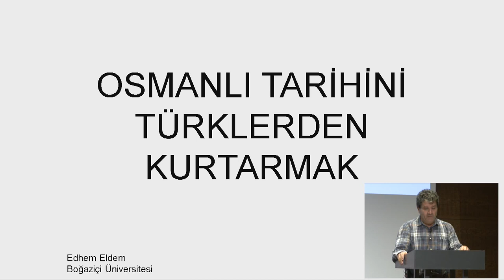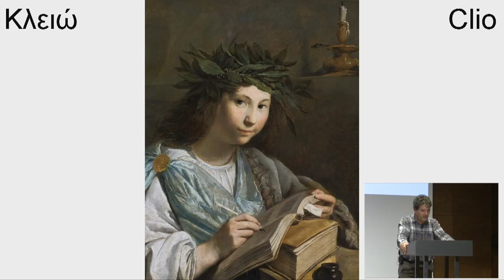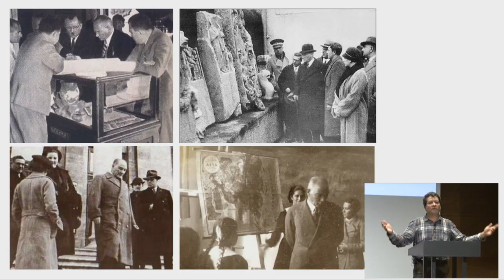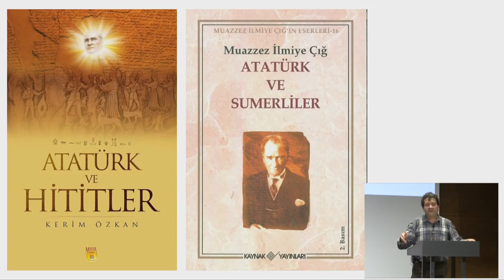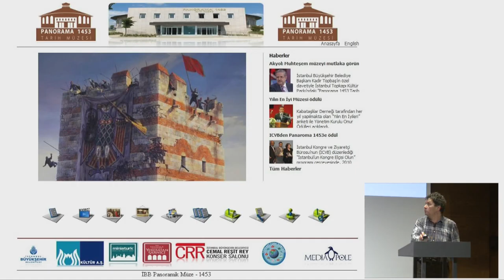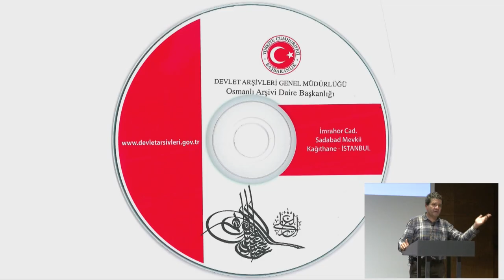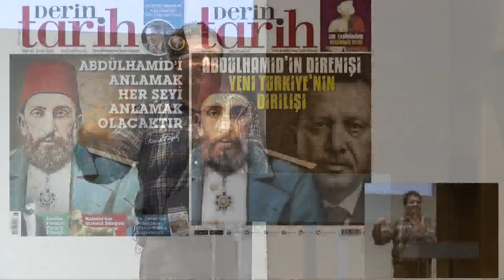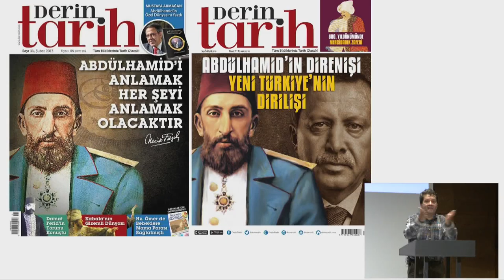Osmanlı Tarihini Türklerden Kurtarmak: Prof. Dr. Edhem Eldem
Türkiye’de tarihin, beşeri bilimler arasında en sorunlu dallardan biri olduğunu söylemek mümkündür. Özellikle Cumhuriyet’in kuruluşundan bugüne kadar uzanan yaklaşık bir asırlık süre boyunca bu disiplin bir taraftan yöntem ve kuram açısından Batının açılım ve normlarını uyarlayıp gelişmeye çalışırken, diğer taraftan giderek artan ölçüde ulus devletin ideolojik öncelikleri ve milliyetçi kültürün dayatmalarına maruz kalarak en temel bilimsellik ölçütlerinden uzaklaşmaya başlamıştır. Bu kapsamda, “Türk” tarihinin geniş yelpazesinde Osmanlı tarihi özellikle hedef alınmış, başlıkta provokatif bir şekilde önerildiği gibi Türklerden kurtarılmayı bekleyen bir alan halini almaya başlamıştır.

Yapı Kredi Kültür Sanat’ın evsahipliğinde düzenlenen Bilim Akademisi Konferansları’nın Ekim 2019 konuğu Bilim Akademisi üyesi ve Boğaziçi Üniversitesi öğretim üyesi Prof Dr. Edhem Eldem, Osmanlı tarihinin “Türk” tarihinin bir parçası olarak ele alınması ve bu iki alanın birbirinden farkı üzerine konuştu